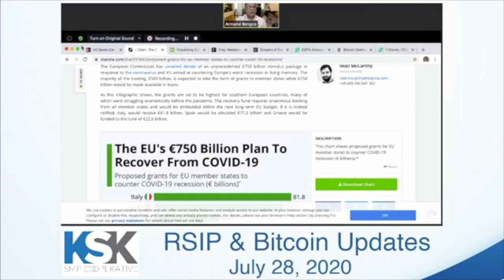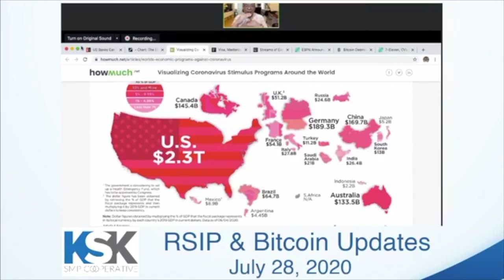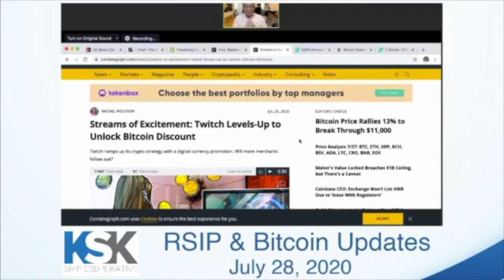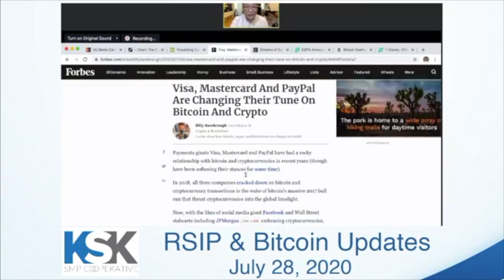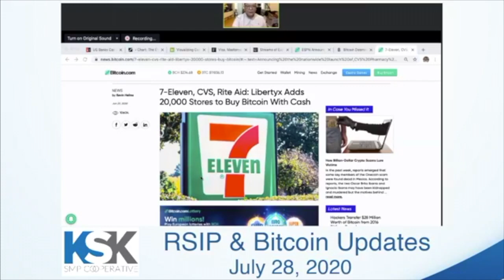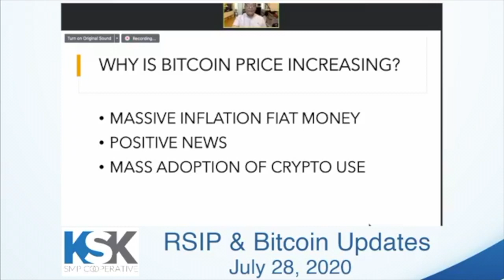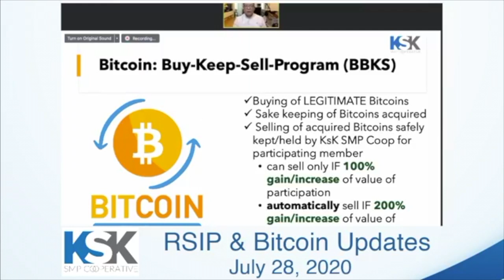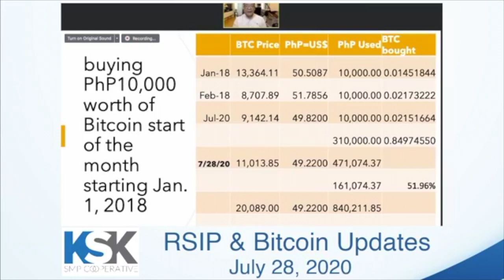Bakit Tumataas ang Bitcoin?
Alamin kung bakit tumataas ang bitcoin sa kasalukuyang panahon, at kung bakit ito pa rin ay isang must-have na cryptocurrency.

Interested to join?